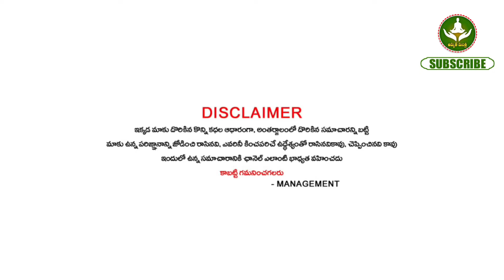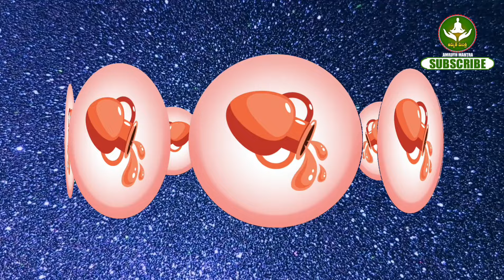కుంభ రాశి వాళ్ళ జీవితంలో మరో 48 గంటల్లో ఒక కల్లోలం 4 అతి పెద్ద సంఘటనలు